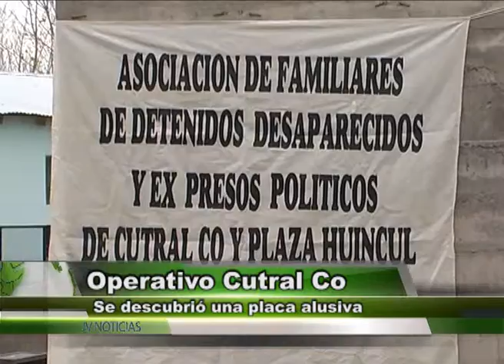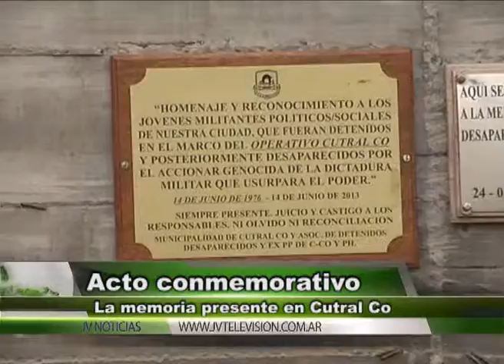Dora Seguel Asociación familiares de desaparecidos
Dora Seguel y Ana Lagos de la Asociación de familiares de desaparecidos durante la dictadura militar
Hoy se llevó a cabo un acto recordatorio del Operativo Cutral Co que tuvo lugar un 14 de junio de 1976. Ellas repasan lo que significó ese día en la historia de nuestro pueblo